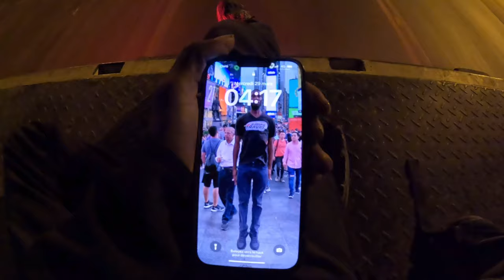The Secret of the Andes - Hidden Peru Adventure 🇵🇪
Episode: Peru 🇵🇪

Yo yo yo wassup guys?! I remember that day I left Lima, It was a very chaotic day, I was very confused about what road I had to take to get to Cusco + I got thrown out of a truck so I had to walk the whole day. The following day, I left for Ica, then I went to Nazca, a small town south of Ica, where I decided to enter the Andes making my way towards Cusco... That day, I had a chance to talk to the driver who was also on his way to Cusco, looks like he was willing to take me all the way there. The next day, early in the morning, I was thrown out of the truck by the police they told me i wasn't allowed to travel that way what if an accident happened ! Guys I was so mad , but I knew this was part of the journey, crossing the Andes was a very challenging trip at some point we were at 4500 high altitude.

Ps: For those interested, a link to my PayPal account on the exhibition page provides an opportunity for you all to support what I am doing if you would like :